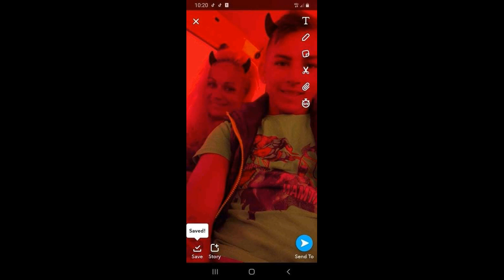Balmazújvárosra Szipinek a 25.születésnapjára